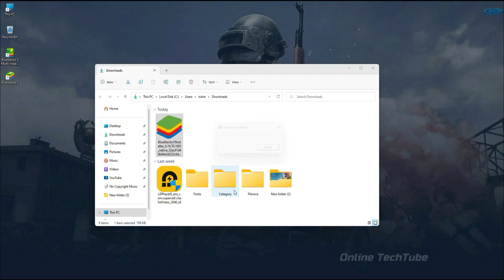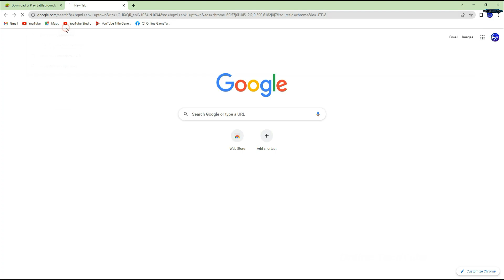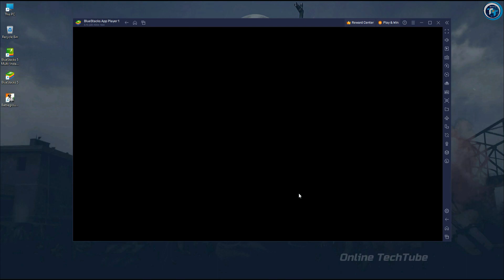How to Download and Play BGMI on PC and Laptop (New Update 2025)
Download & Play Battlegrounds Mobile India on PC and Laptop

• ANTI-PIRACY WARNING.